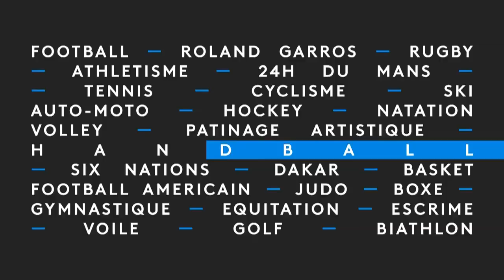Trek Maroc "Elles marchent" 2019 : Étape N°4 Sable, canyons et contreforts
Avec près de 90 km parcourus en 3 jours à crapahuter dans le désert, les trekkeuses commencent à avoir les jambes plus lourdes. Une fatigue bien compréhensible mais qui ne les empêche pas de se lancer à l’assaut de ce dernier round.